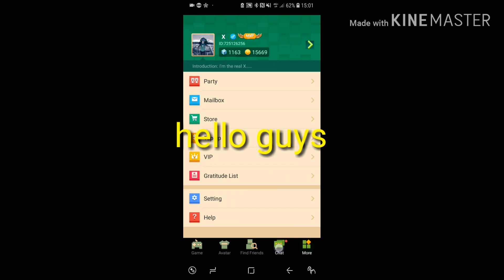❤How to make 35hp in bed wars??💗